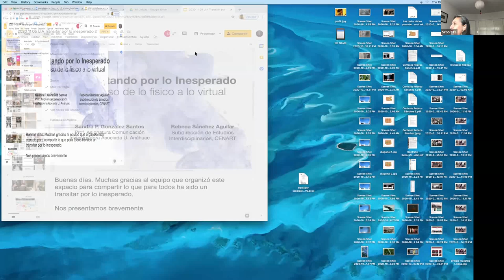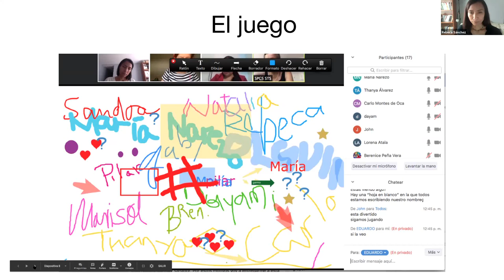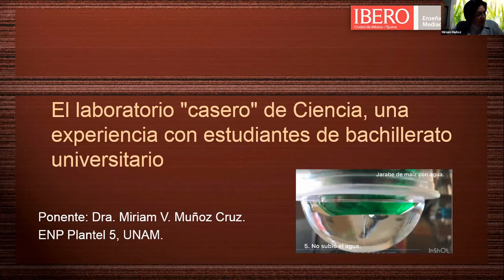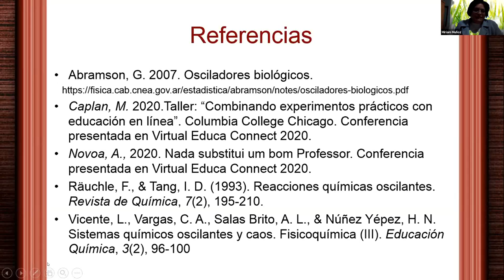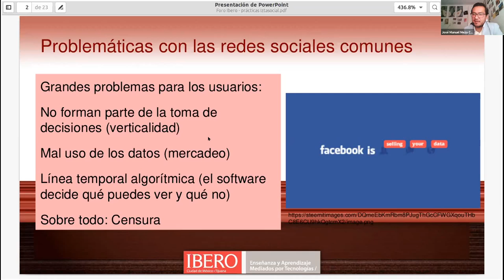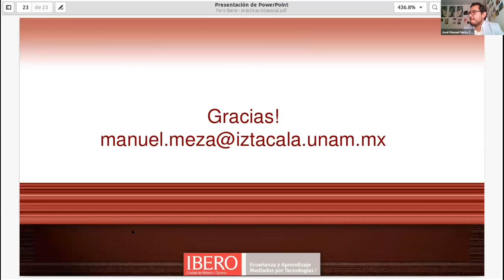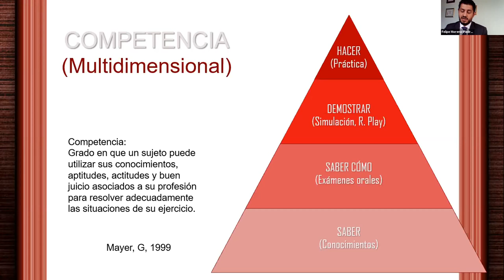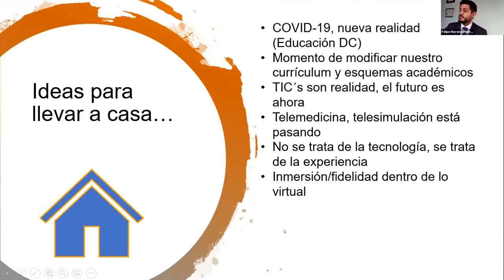Mesa 1: Prácticas y talleres en entornos virtuales - Jueves 12 De Noviembre 2020